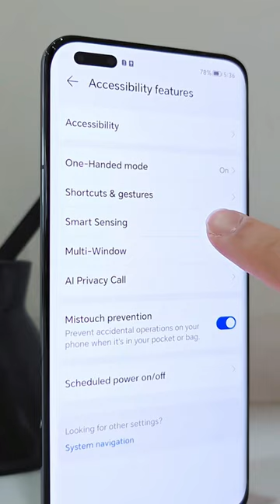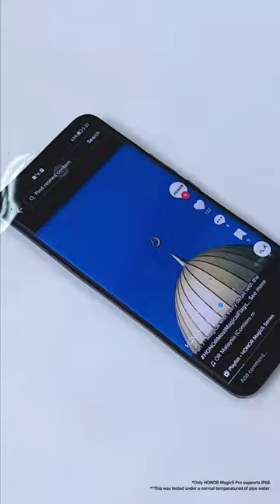HONOR Magic5 Pro | AI Gesture Control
Navigate your phone screen on HONORMagic5Pro without even touching it! Check out how you can use the AI Gesture Control now!

Purchase HONOR Magic Series now and enjoy triple rewards*!
1️⃣ Sales Launch Free Gifts Worth Up to RM800*
2️⃣ Golden Lounge Access or Domestic Flight Ticket (worth 7,000 enrich points)
3️⃣ Stand a Chance to Win Prizes Total Worth up to USD110,000*

*T&C apply. While stocks last.